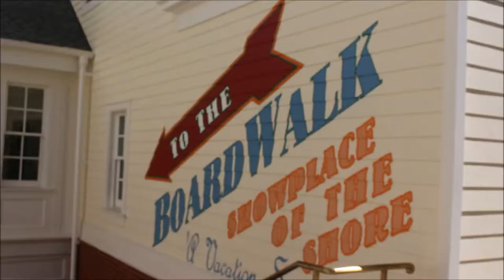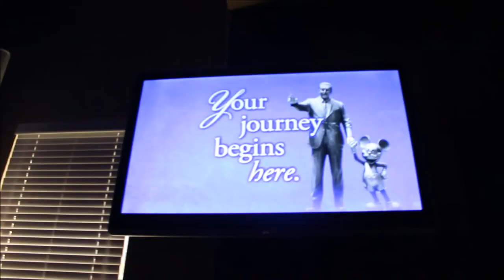DCP VLOG 12: Flynn Rider Trash Talks Prince Eric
ON Wednesday a few of my roommates and I went to the Bon Voyage Breakfast with the cutest characters ever. Flynn tried to convince us that Eric is a pirate, and honestly he had some pretty good theories.

After that I had my housing meeting followed by a brief trip to the parks. I reunited with Becky and got to experience Pandora for the first time, which absolutely blew my mind.

MUSIC
When You Wish Upon A Star by Disney Mania 6

All opinions expressed are my own and do not reflect the views of the Walt Disney Company.